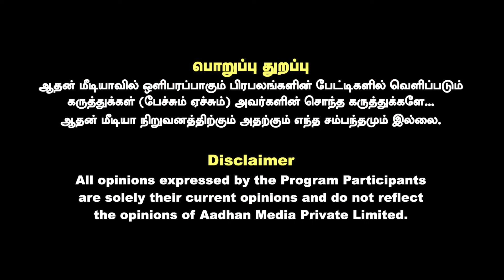ஈழத் தமிழர்களிடம் காங்கிரஸ் மன்னிப்பு கேட்கணும் | Inba Political Analyst | Aadhan News